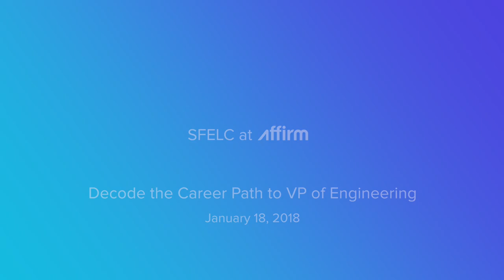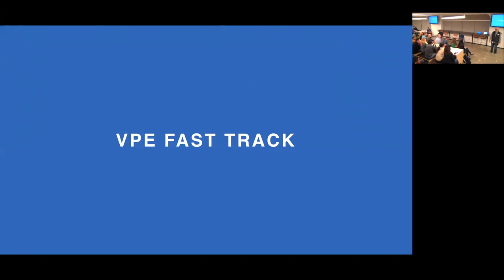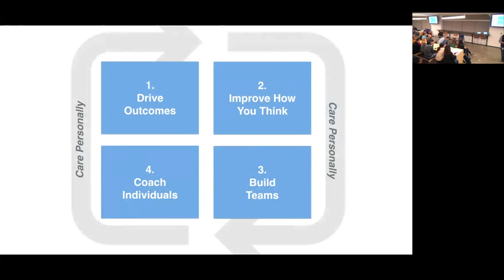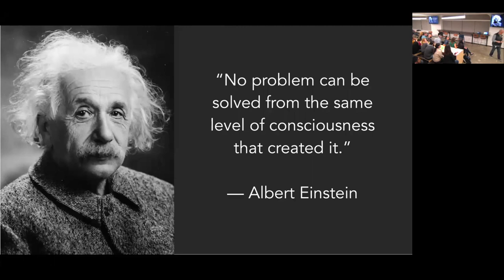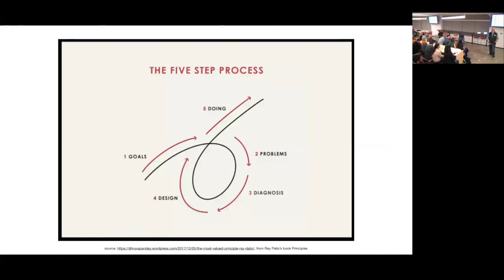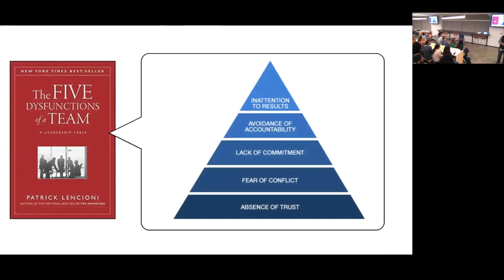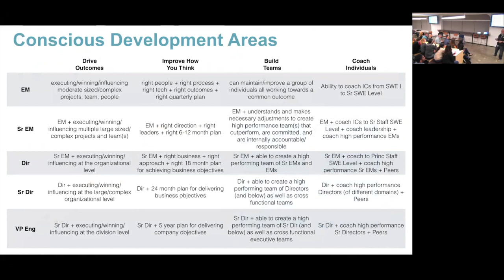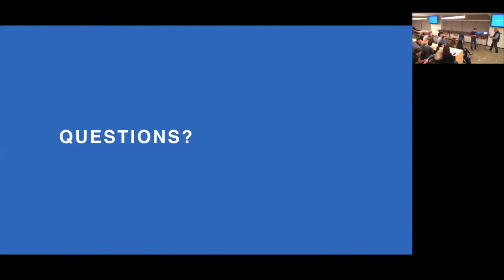Decode the Career Path to VP of Engineering with Wade Chambers, CTO & SVP Engineering @ Grand Rounds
Wade Chambers, CTO & SVP of Engineering @ Grand Rounds links the principles, competencies, and the focus areas that help grow individual contributors into engineering managers, into amazing VPs of Engineering.

The Fast Track to VP of Engineering (VPE) - In Wade's experience, engineers like to understand cause and effect so they can focus on being efficient. As most engineering managers were engineers, the need for a causal impact persists in the new role. In his 25+ of years of experience, including being a VP of Engineering at both public and private companies, he's invested a lot of time to link principles, competencies, and the focus areas that help grow ICs into EMs into amazing VPEs. Wade presents some of these lessons learned the hard way in the hope they can accelerate your career and help you avoid the 'trial and error' approach that is so prevalent in today's market.

ABOUT WADE CHAMBERS: Wade oversees all aspects of engineering and technology innovation at Grand Rounds. With more than 25 years of engineering leadership experience, he has deep technical domain expertise and a successful track record of scaling teams and leaders, market-defining technology innovations, and business growth for companies of all sizes including Twitter, TellApart, Yahoo, and Opsware. Before Silicon Valley, Wade served in the military and the White House Situation Room.

📫 Sign up to our email list for more news, videos, podcasts, events and other updates

🙌 Interested in expanding your learning and network curated and exclusive to engineering leaders?

🎧 We also have a great podcast where we interview some of the best engineering leaders

🤔 Did you know we host a conference every year?